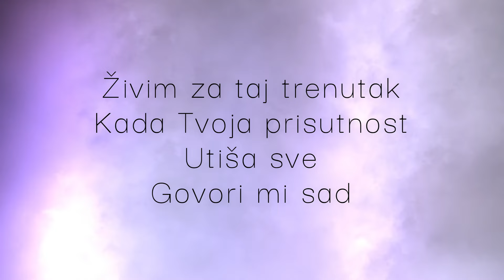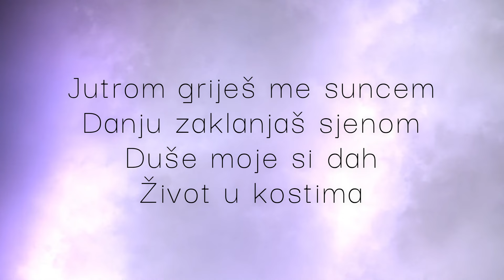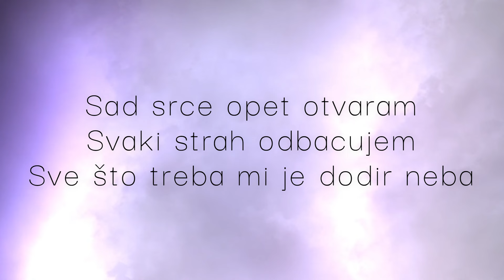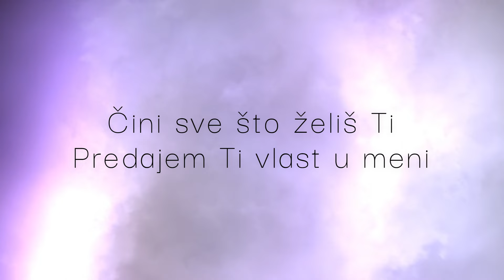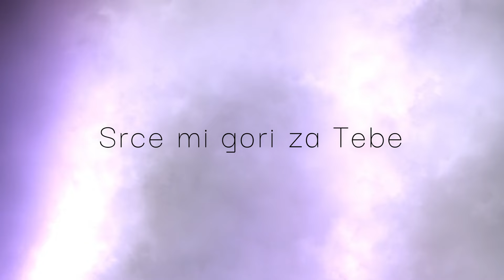Andrea Gelemanović - Dodir neba/Hillsong Worship - Touch of Heaven/Obsession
Touch of Heaven /Obsession/ Hillsong Worship
Klavijature: Christian Piano Karaoke
Vokal: Andrea Gelemanović
Video: Pexsels/Colin Jones
Prijevod: Andrea Gelemanović